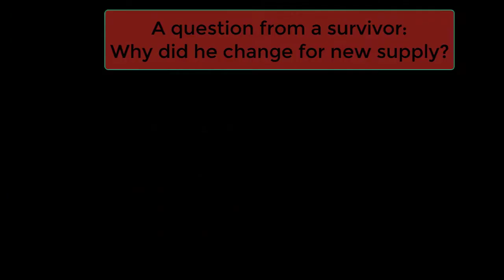Can A Narcissist Really Change?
Can A Narcissist Really Change? Narcissistic traits are deeply ingrained and typically rooted in long-standing psychological patterns. The fundamental lack of empathy and a genuine desire for change often hinder any meaningful transformation. While some may display temporary adjustments or outward efforts, these are often driven by external factors rather than a sincere internal shift. It's crucial to approach the idea of a narcissist changing with a realistic perspective, focusing on setting boundaries and prioritizing your own well-being instead of relying on the hope of transformation.

🌟 Welcome to Lise Colucci's Channel for Narcissistic Abuse Recovery! 🌟

Are you seeking healing and empowerment after narcissistic abuse? Lise Colucci is here to guide you on your journey to recovery and transformation. As a skilled Transformational Coach and Toxic Relationship Recovery Coach, I specialize in helping individuals reclaim their lives and overcome the effects of narcissistic abuse.

🌱 Join me as we navigate the path to healing and growth after narcissistic abuse. 🌱

Through valuable insights, strategies, and support, we'll work together to break free from the negative beliefs that toxic relationships may have instilled. Let's open up new possibilities for your life and foster true thriving in the aftermath of narcissistic abuse.

Discover empowerment, healing, and renewed growth as we journey together toward a brighter future after narcissistic abuse. 🔔

**NEED SUPPORT AND CONNECTIONS WITH PEOPLE WHO UNDERSTAND WHERE YOU'VE BEEN? Join my small group coaching program for narcissistic abuse survivors. Learn all about it and sign up